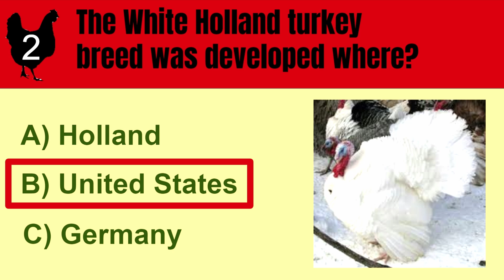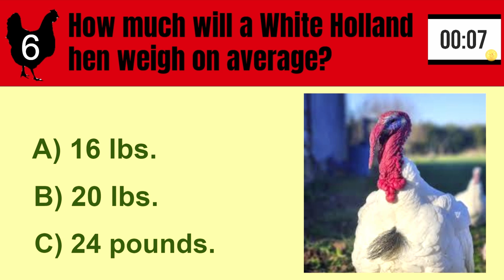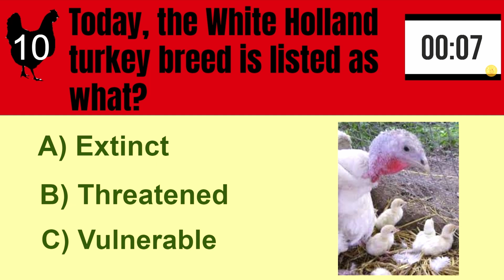White Holland Turkey Spotlight Quiz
Take a try at this fun Hobby Farm Guy quiz. See how smart you really are.